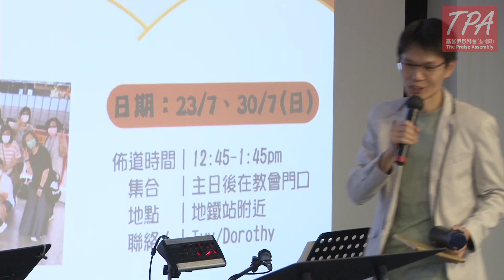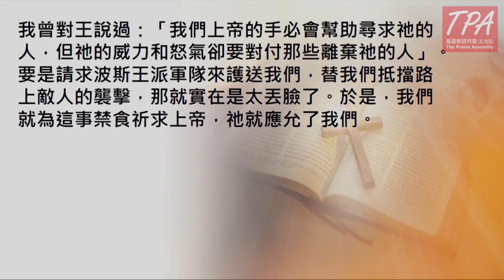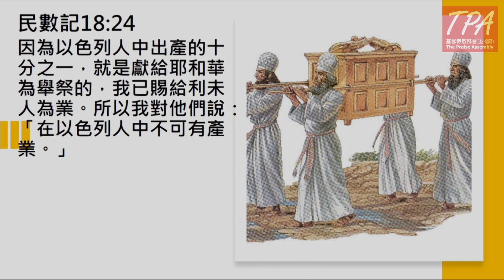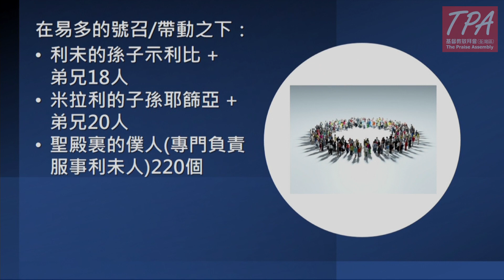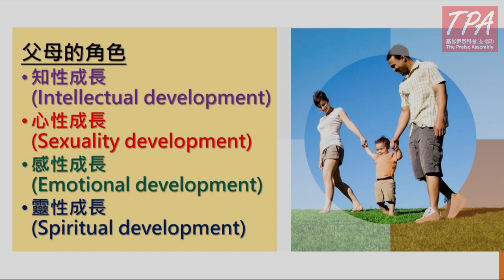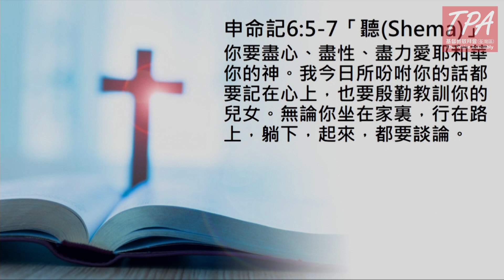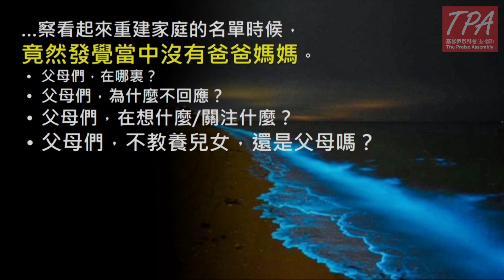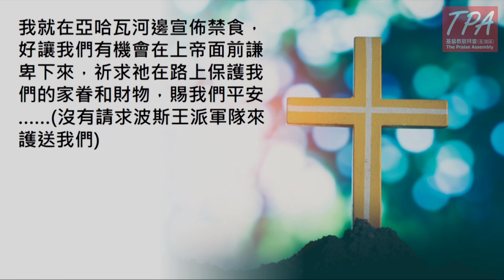20230730 起來重建啦，但，人呢？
主題：起來重建啦，但，人呢？
講員：伍龍廣區牧
日期：2023年7月30日